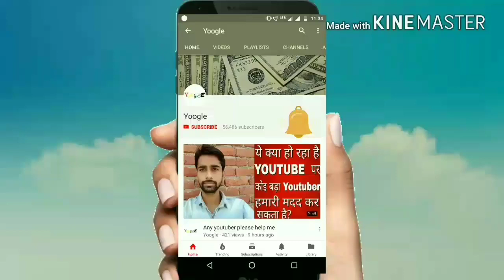5 paisa bechna hai to